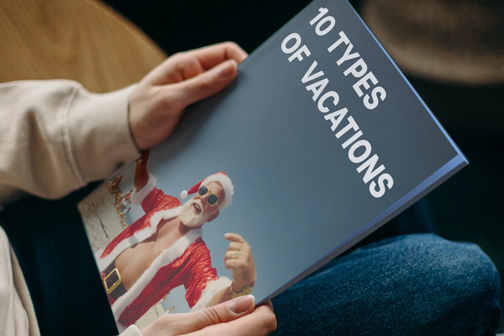Santa Claus is on Vacation Stock Graphics Download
Download Santa Claus is on Vacation Stock Graphics

Delight in our collection of 44 photorealistic illustrations, "Santa Claus on Vacation," a whimsical tangent as Santa swaps his North Pole duties for a well-deserved vacation. This exquisite compilation, available for download at YouWorkForThem captures the essence of Christmas cheer infused with coastal tranquility, chronicling Santa's leisurely escapades.

Immerse yourself in these high-resolution graphics depicting Santa unwinding on sun-kissed beaches, relishing tropical cocktails, and riding the waves on a surfboard. This unlikely blend of festive tradition and tropical vacation renders a unique charm to your designs—be it greeting cards, posters, or social media posts.

Each illustration is meticulously crafted, brimming with vibrant colors and an infectious sense of joy encapsulating the holiday spirit. Whether you're a designer aiming for a distinctive vibe in your projects or someone in pursuit of a playful Christmas interpretation, this collection is a goldmine of inspiration poised to stimulate your creativity and spread the holiday cheer. Let Santa's vacation put a unique spin on your festive designs.